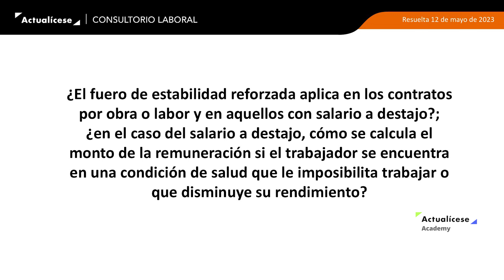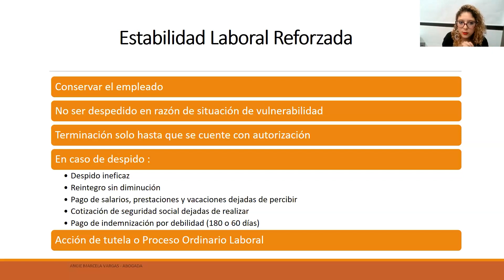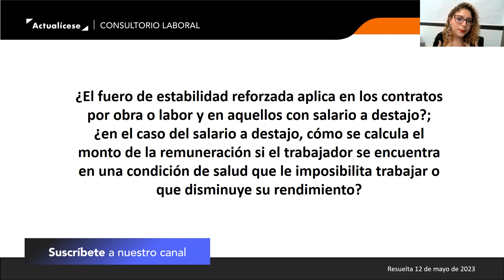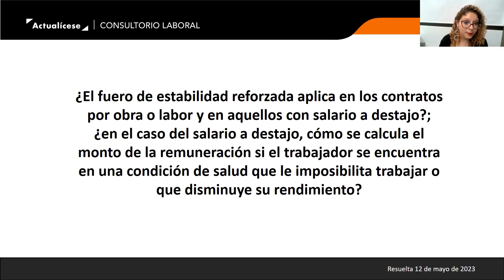Estabilidad laboral reforzada: ¿aplica en contratos de obra o labor?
✅ ¿El fuero de estabilidad laboral reforzada aplica en los contratos por obra o labor y en aquellos con salario a destajo? En el caso del salario a destajo, ¿cómo se calcula el monto de la remuneración si el trabajador se encuentra en una condición de salud que le imposibilita trabajar o que disminuye su rendimiento?

Angie Vargas, especialista en Derecho Laboral y Seguridad Social, resuelve esta pregunta en nuestro consultorio labora "fueros de estabilidad laboral reforzada"; accede ahora

Especial Laboral: Despido con justa causa: procedimientos y causales para una terminación legal y justa del contrato. ¡Descárgalo ya en tu Suscripción Actualícese!

Pack de Formatos: Declaración de renta de personas naturales AG 2022. ¡Descárgalo ya en tu Suscripción Actualícese!

🔥🔥Herramienta Interactiva: Actualícese 210.xls – AG 2022 ¡Descárgala ya en tu Suscripción Platino!

🔥🔥Cartilla Práctica: Retención en la fuente: guía para diligenciar el formulario 350 casilla a casilla. Descárgala ya en tu Suscripción Oro y Platino.

Curso en línea: Análisis financiero empresarial – Herramientas y técnicas para la toma de decisiones efectivas en el mundo. ¡Disponible en tu Suscripción Platino!

Curso en línea: Procesos de disolución y liquidación de sociedades en 2023. ¡Disponible en tu Suscripción Platino!

Capacitación Actualícese: Declaración de renta de personas naturales: taller de rentas cedulares. ¡Disponible en tu Suscripción Platino!

🔥🔥Libro Blanco digital: Declaración del impuesto de renta personas naturales, año gravable 2022.  ¡Disponible en tu Suscripción Oro y Platino.

🔥Formulario 210: Declaración de renta de personas naturales residentes que no llevan contabilidad AG 2022. ¡Descárgalo ya en tu Suscripción Actualícese!